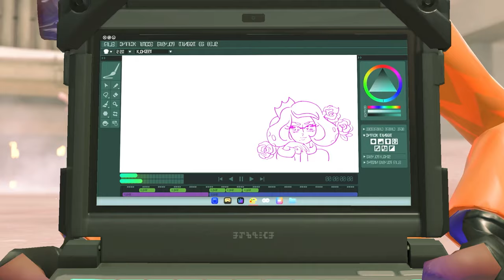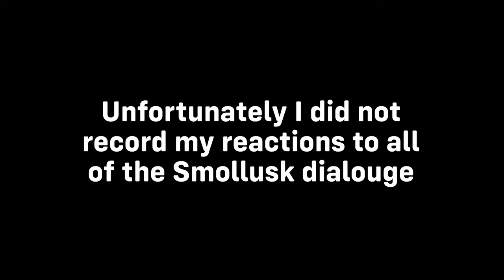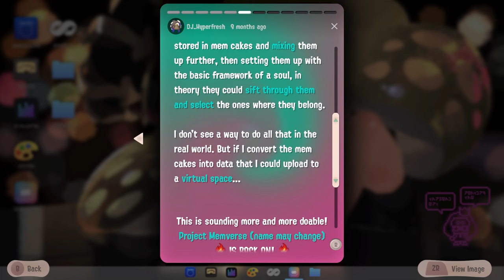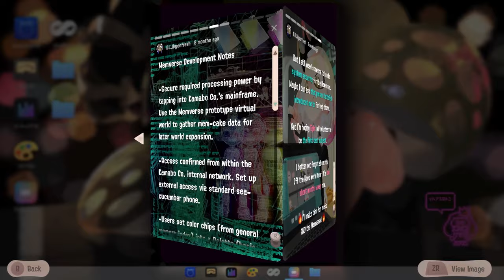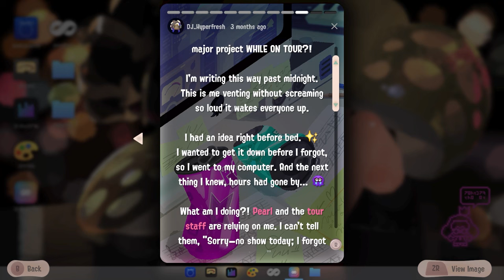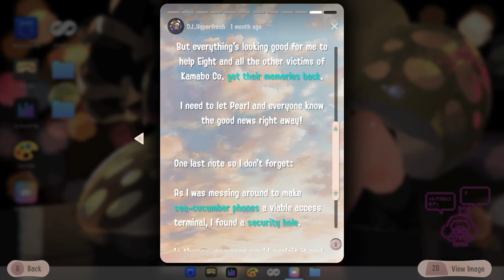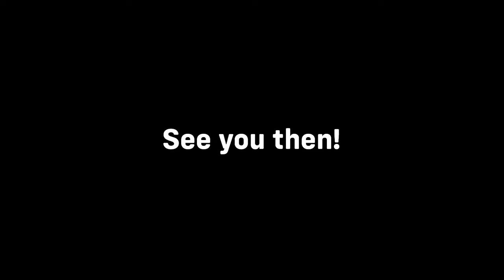Side Order BONUS - Long Story Short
0:00 Exploring Inkopolis Square
4:37 Return to the Memverse
10:35 Smollusk Fight 1
16:36 Smollusk Fight 2
18:20 Dev Diaries